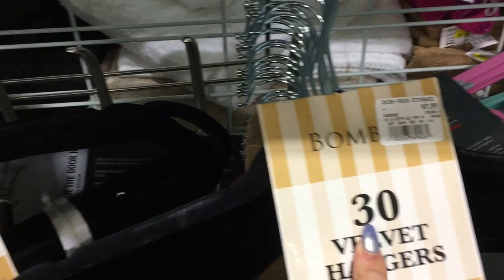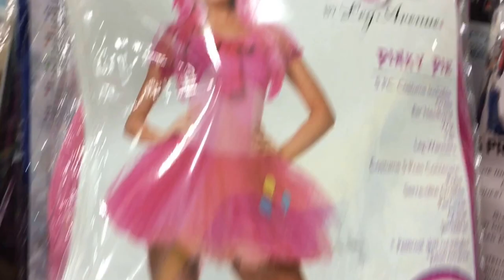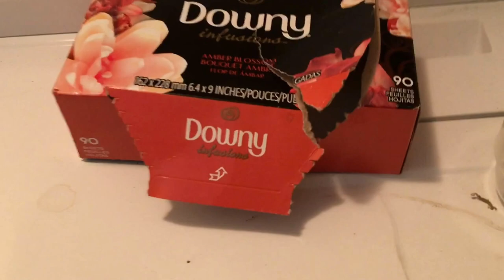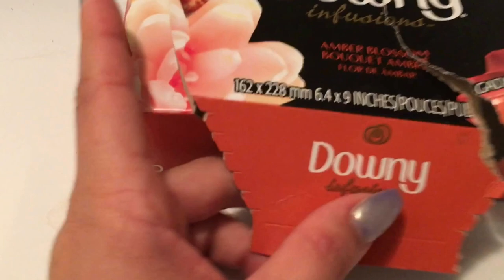Vlog: no meu bairro nos Estados Unidos parte 2